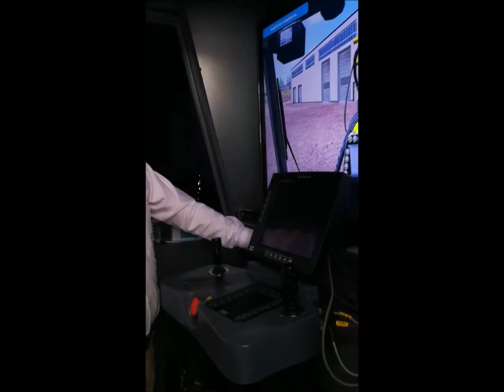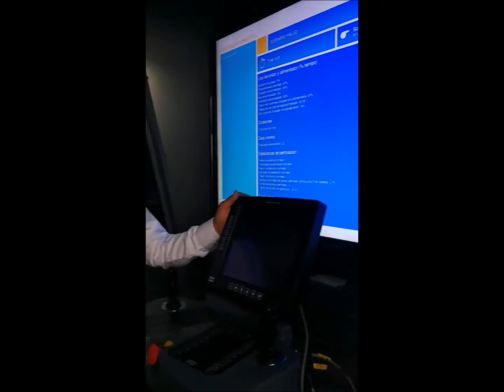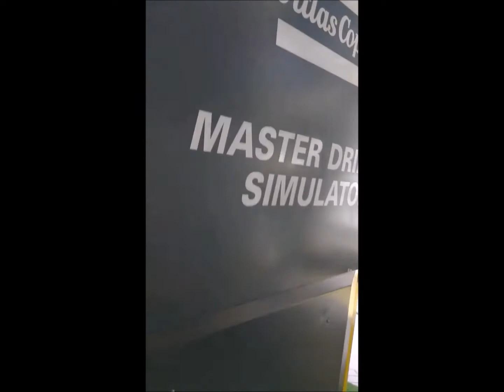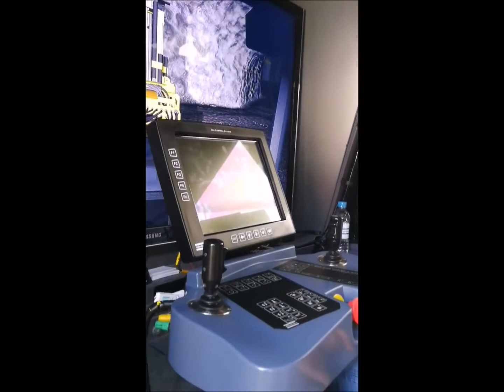Atlas Copco Peruana presenta su dos simuladores la Perforadora SIMBA S7C y un cargador frontal ST7.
Atlas Copco Peruana presenta en PERUMIN dos simuladores, una de la Perforadora SIMBA S7C y un cargador frontal ST7.